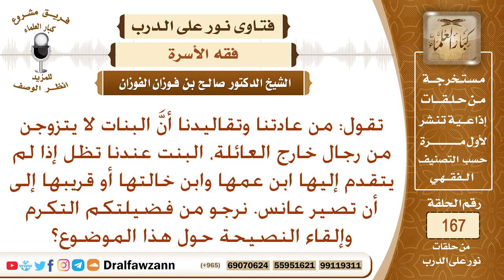من عاداتنا أن البنات لا يزوجن من خارج العائلة وأدى ذلك إلى زيادة العنوسة، نرجو النصيحة حول هذا؟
نص السؤال: تقول: من عادتنا وتقاليدنا أنَّ البنات لا يتزوجن من رجال خارج العائلة، البنت عندنا تظل إذا لم يتقدم إليها ابن عمها وابن خالتها أو قريبها إلى أن تصير عانس. نرجو من فضيلتكم التكرم وإلقاء النصيحة حول هذا الموضوع؟
السيرة الذاتية :
للاشتراك في قناة الشيخ صالح الفوزان

رئيس الفريق
لمشروع كبار العلماء